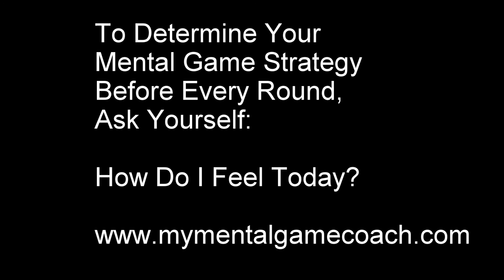Play Golf with a Mental Game Strategy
wants to help you play Your Best Golf Ever! This video explains how to be 100% READY for each round by playing golf with a Mental Game Strategy (Plan) to keep you calm, confident and focused from the first shot to the last.